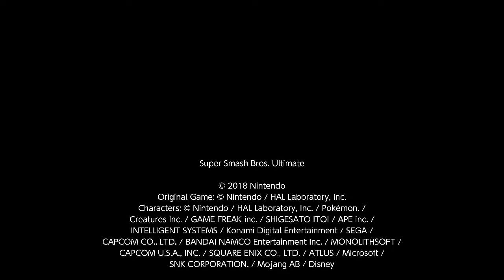Super Smash Bros. Ultimate 1v1 Darkness Fox Vs Wolf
There are 3 stocks and 7 minutes in this battle.

I am Fox and Jiren is Wolf. I am Despair.